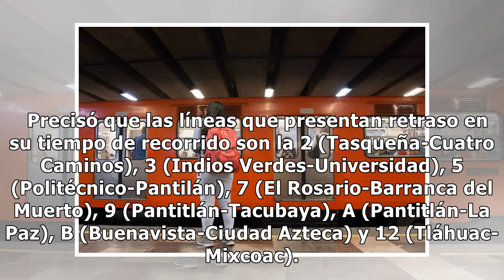Reportan avance lento en 8 de las 12 líneas del Metro